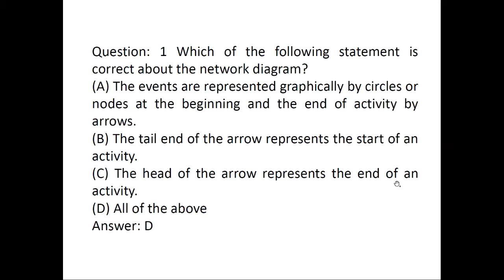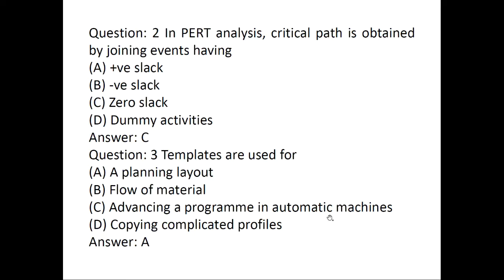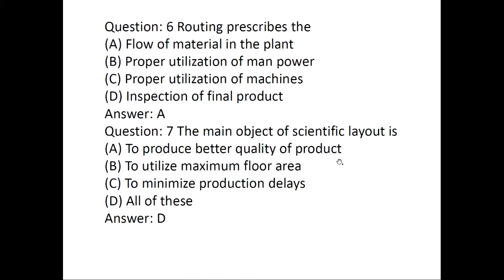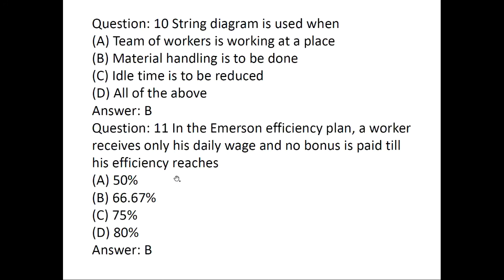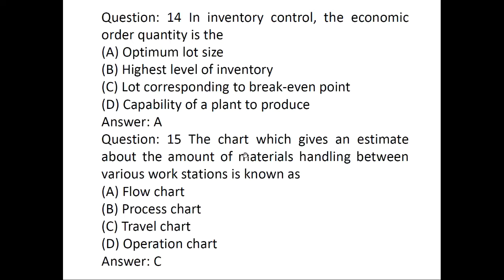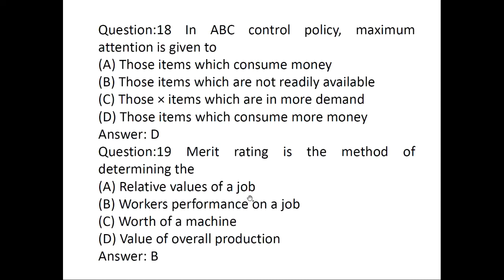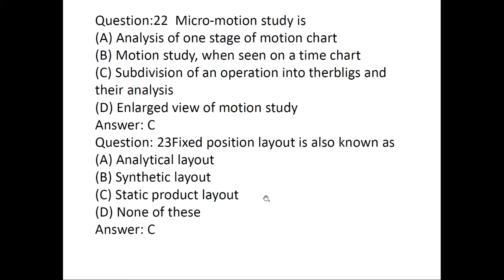MCQ Part 4 on Industrial Engineering (MP 307) by S. C. Gupta GPC Jaipur